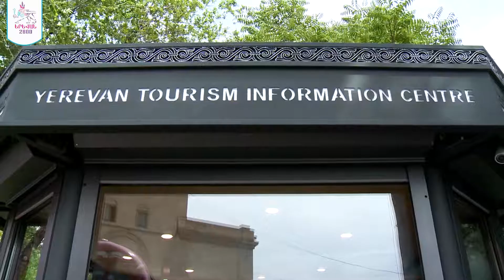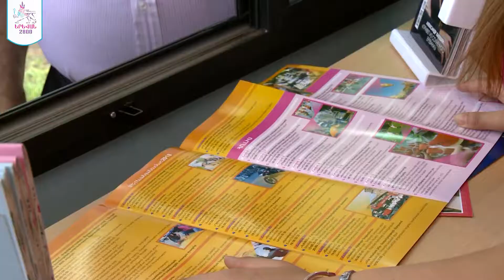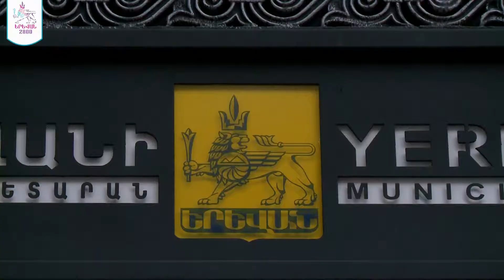16.06.18 Yerevan first info center has been opened today-VisitYerevan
Երևանում այսօր բացվեց զբոսաշրջային տեղեկատվական աջակցության և քաղաքացիների սպասարկման առաջին կետը